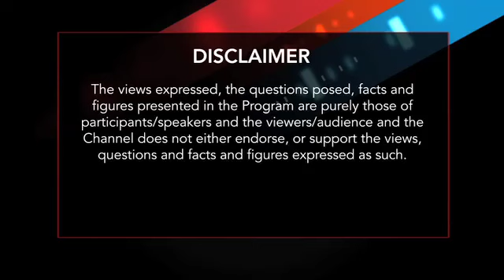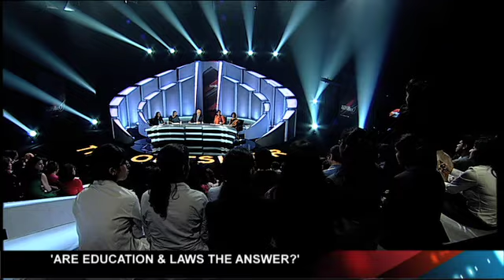The Outsider - Episode 2 - India is no place for women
India has been ranked one of the world's worst places for women. But in a country with several states run by women, is the ranking a true reflection?  India is no place for women is the motion debated in this latest episode of the Outsider. Flavia Agnes, a women's rights lawyer, speaks for the motion with Shoma Chaudhury, the Managing Editor of the magazine Tehelka. Their opponents are Bollywood actress and activist Shabana Azmi and corporate lawyer Pallavi Shroff.

Watch the programme on BloombergTV India, Saturdays at 8pm and Sundays at 9pm